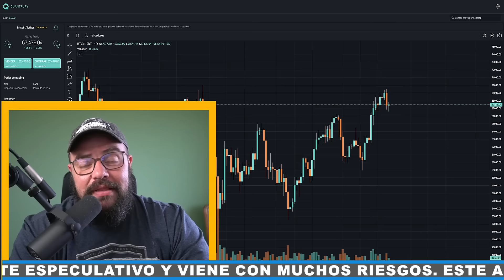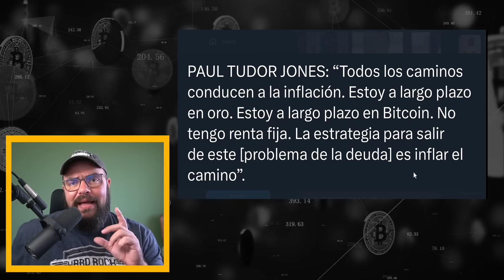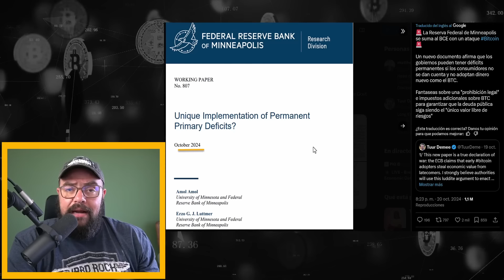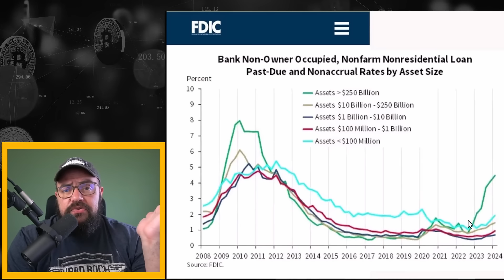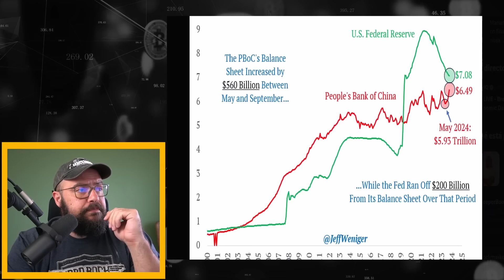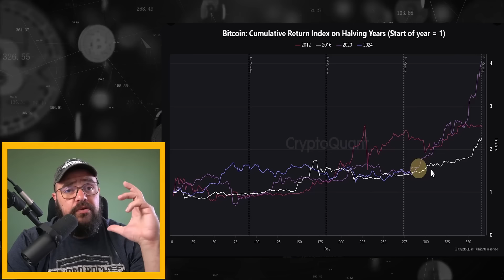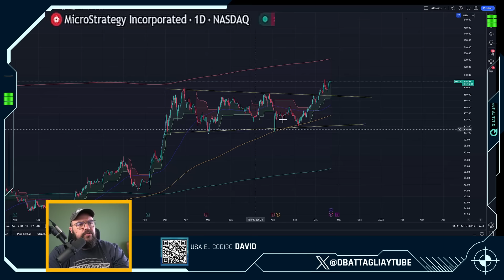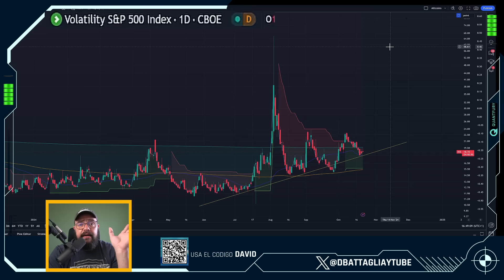¡ALERTA CON BITCOIN Y LOS MERCADOS TU DINERO PELIGRA EN EL SISTEMA!